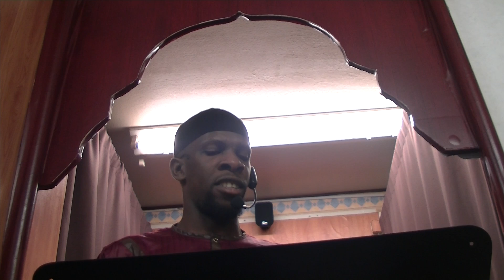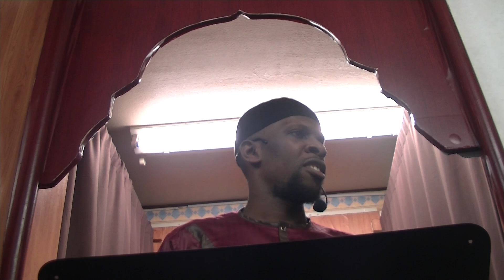Friday Khutba August 16,2019 The Journey Of Ibrahim A.S.